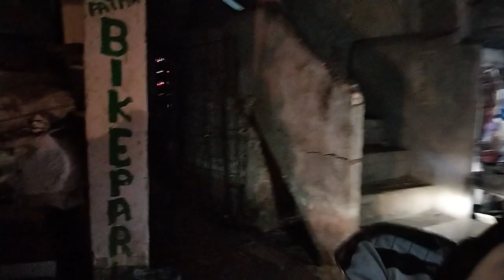My First Vlog